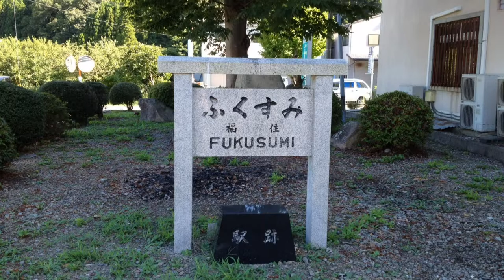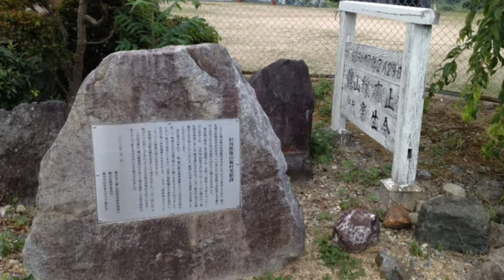鉄とーく Vol. 10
鉄道好きな若者達が、新潟市から発信する「鉄とーく」 鉄道に関するニッチな話をお楽しみ下さい。